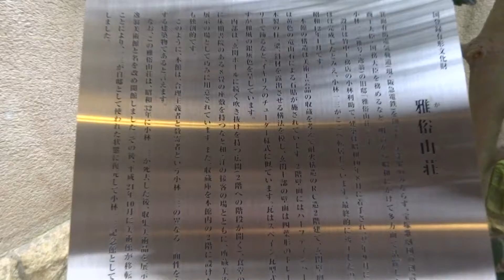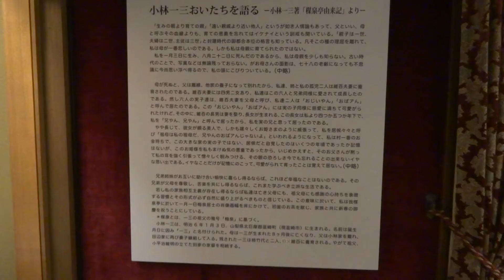池田市 小林一三記念館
説明池田市　小林一三記念館